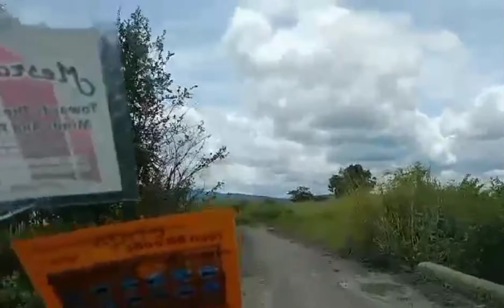Kubu Pertahanan Jitra Kedah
Bukan mudah nak cari kubu pill box tentera British era Perang Dunia ke 2 di Jitra Kedah